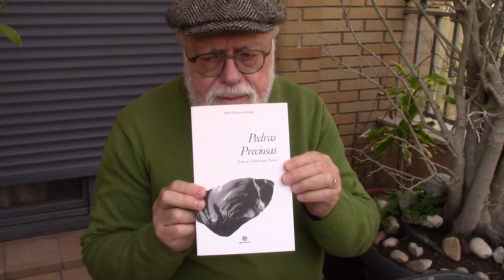PEDRAS PRECIOSAS. Textos de mineralogia poética - parte 1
Livro de poemas publicado no Porto em 2007 pela Papiro Editora, lido pelo autor
Pede-se compreensão para o carácter amador do vídeo, com sons de fundo por ter sido gravado numa varanda, e, tendo o autor lido o livro sem interrupção, um ou outro lapso tornaram-se inevitáveis
Para uma melhor audição, será conveniente usar phones